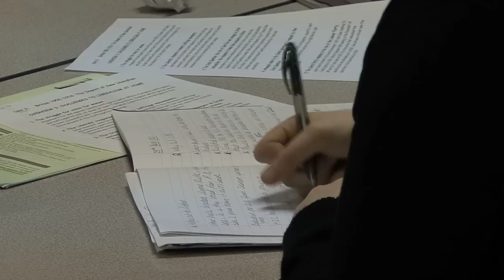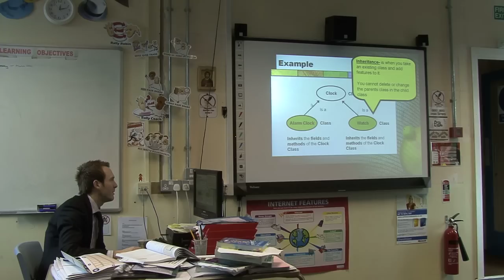St Marys Sixth Form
Classed as a small sixth form with just over 180 students and with an average class size of just 13, our aspirations are HUGE! Our results far exceed national averages for small sixth forms. Rated Good by Ofsted in Sept 2008.